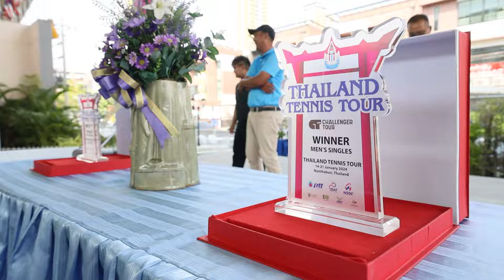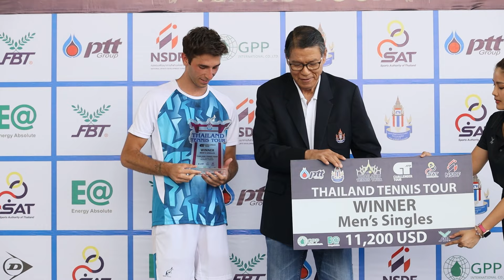THAILAND TENNIS TOUR 2024 MS Final Matteo GIGANTE ITA 7 VS Seongchan HONG KOR 21 01 67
การแข่งขันเทนนิสอาชีพชาย เอทีพี ชาลเลนเจอร์ ทัวร์ สัปดาห์ที่ 3 รายการ "ไทยแลนด์ เทนนิส ทัวร์" ชาลเลนเจอร์ 75 ชิงเงินรางวัลรวม 82,000 ดอลลาร์สหรัฐ หรือประมาณ 2,870,000 บาท ที่ศูนย์พัฒนากีฬาเทนนิสแห่งชาติ เมืองทองธานี จ.นนทบุรี เมื่อวันที่ 21 ม.ค. 2567 เป็นวันสุดท้าย โดย ดร.ทวีศักดิ์ ศิลกุล อุปนายกสมาคมกีฬาลอนเทนนิสแห่งประเทศไทย ในพระบรมราชูปถัมภ์ เป็นประธานมอบรางวัลแก่นักกีฬา

ประเภทชายเดี่ยว รอบชิงชนะเลิศ มัตเตโอ จิจานเต้ นักหวดหนุ่มอิตาลี วัย 22 ปี มืออันดับ 171 โลก และมือวางอันดับ 7 ของรายการ ซึ่งเคยได้แชมป์ประเภทชายเดี่ยว รายการชาลเลนเจอร์ 75 มาแล้ว 2 รายการ เมื่อปี ค.ศ.2003 ที่ผ่านมา พบกับ ฮง ซองชาน นักหวดหนุ่มเกาหลีใต้ วัย 26 ปี มืออันดับ 247 ของโลก ที่เคยได้แชมป์ประเภทชายเดี่ยว รายการชาลเลนเจอร์ 80 มาแล้ว 1 รายการ เมื่อปี ค.ศ.2022
 เซตแรกเกมดำเนินไปอย่างสูสี ทว่าเป็นนักหวดหนุ่มอิตาเลียนที่ทำได้ดีกว่า คว้าชัยด้วยสกอร์ 6-4 และเซตสองก็ยังเป็นฝ่ายคุมเกมไว้ได้ จนเอาชนะได้อย่างขาดลอย สรุป  มัตเตโอ จิจานเต้ ชนะ 2-0 เซต 6-4, 6-1 ในเวลาแข่งขัน 1 ชั่วโมง 13 นาที ได้ครองแชมป์ประเภทชายเดี่ยว พร้อมรับเงินรางวัลกลับบ้านสูงถึง 11,200 ดอลลาร์สหรัฐฯ หรือประมาณ 387,200 บาท และคะแนนสะสมอันดับโลกถึง 75 แต้ม ในขณะที่ ฮง ซองชาน รองแชมป์ประเภทชายเดี่ยว ได้รับเงินรางวัล จำนวน 6,575 ดอลลาร์สหรัฐ หรือประมาณ 227,300 บาท และคะแนน 44 แต้ม